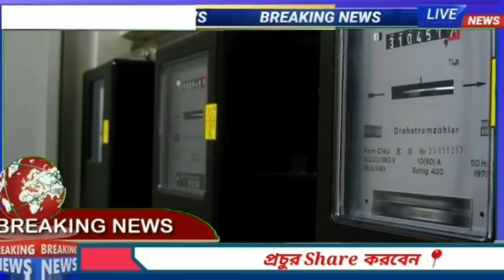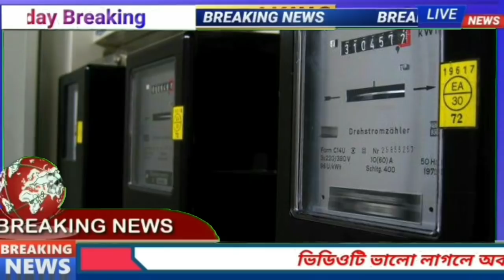দিতে হবে না বিদ্যুতের বিল! এইমাত্র বিরাট ঘোষণা রাজ্য সরকারের | CESC Electronic Bill